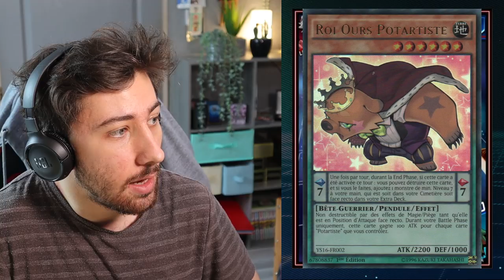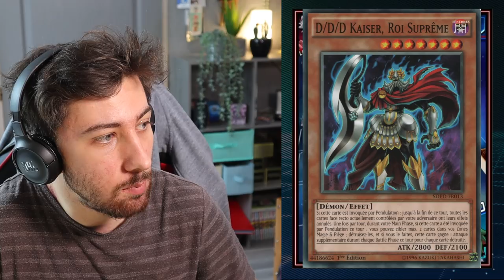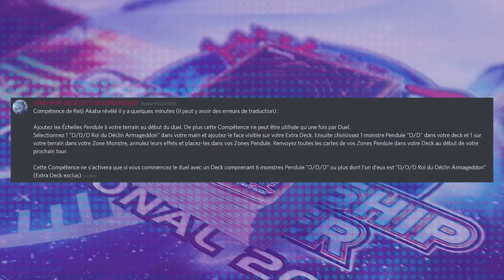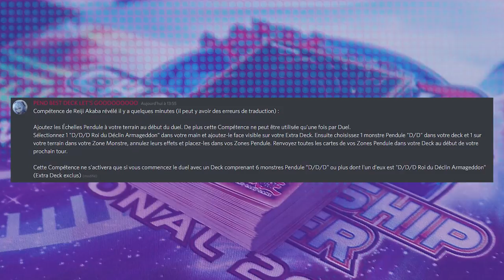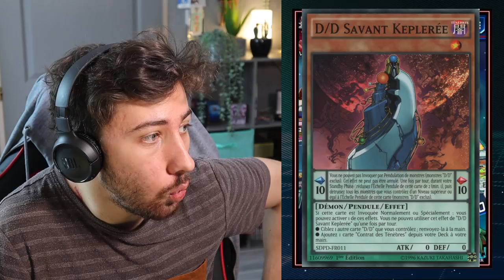AKABA REIJI / DECLAN VA FAIRE MAL SUR DUEL LINKS ! - Nouveau skill + cartes pendules D/D/D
On a enfin des infos sur l'arrivée de AKABA REIJI (Declan sur le jeu) !
Un nouveau skill FUMAX (?) ainsi que des cartes pendules D/D/D !

🖱️ Mon matériel :
Ma caméra ▶️
Mon clavier de G@m3rz ▶️
Mon boitier d'acquisition ▶️

En soutenant la chaîne, tu participes aux projets de la chaîne activement en finançant JantoniTv et peut être un jour me permettre de vivre de cette activité !